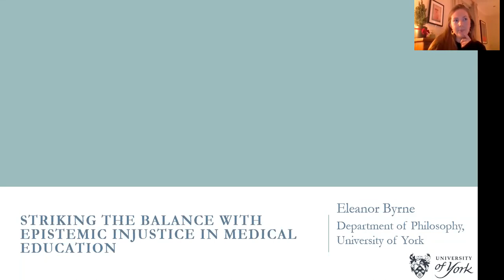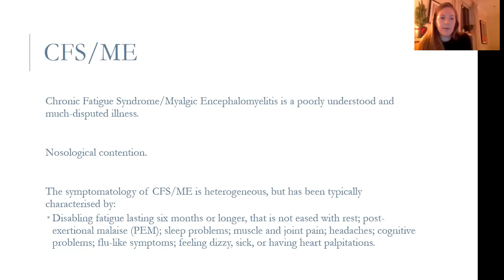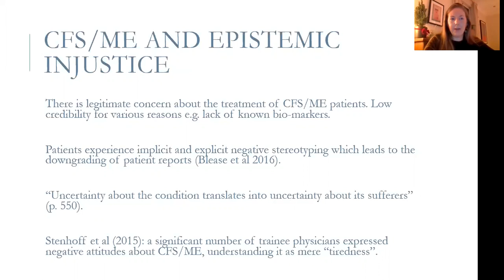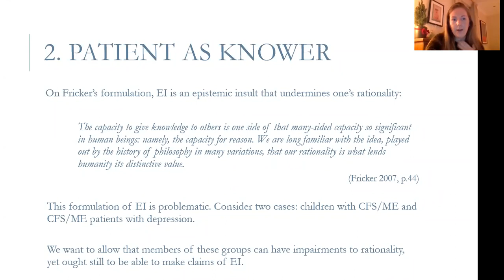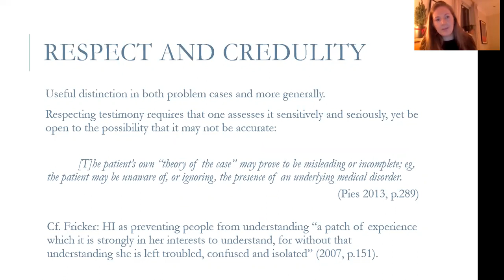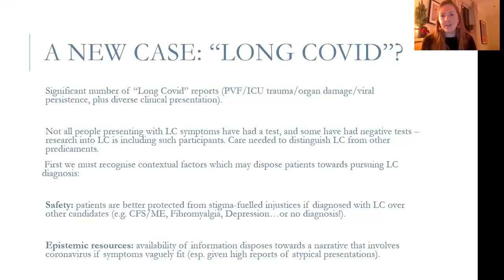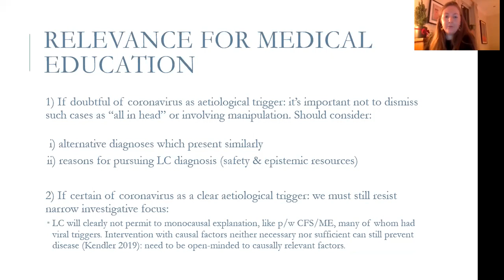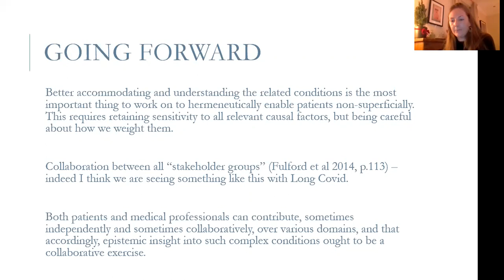Eleanor Byrne (York) ‘Striking the Balance with Epistemic Injustice’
This video was recorded as part of the 2nd Peter Sowerby Interdisciplinary Workshop on Philosophy in Medical Education: Race, Gender and Bias.

The talk was chaired by Winnie Ma.